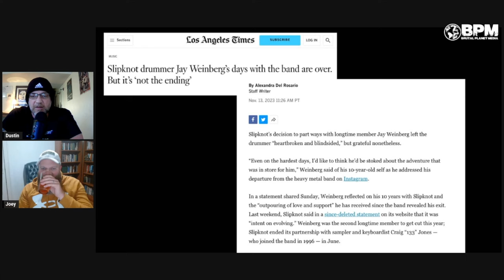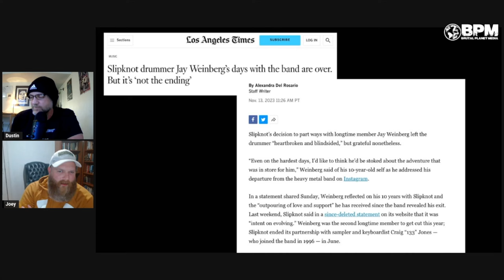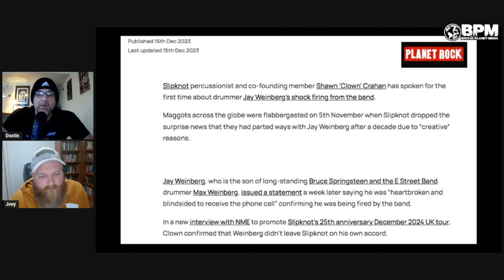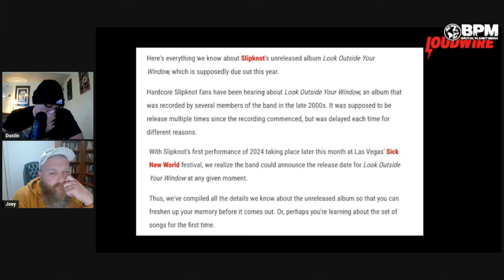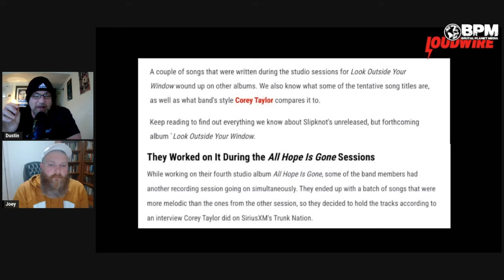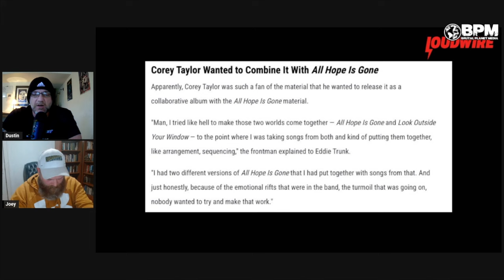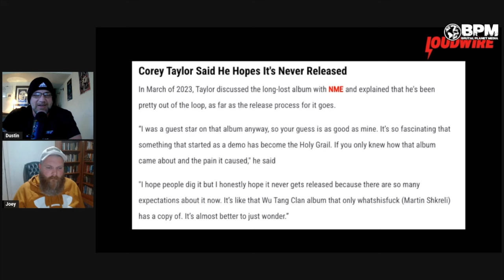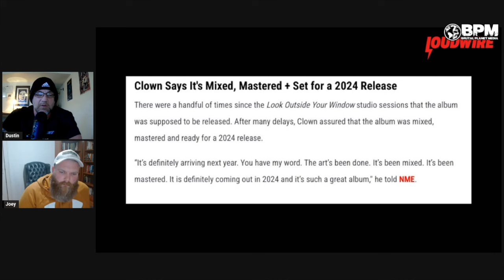Slipknot Drummer Drama & Secret Album Rumors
Slipknot recently fired Jay Weinberg and there are some rumors about who the new drummer will be. In addition to this, members of the band recorded a secret album during the "All Hope is Gone" sessions that is about to see the light of day. Is Slipknot about to have their own Metallica "Load" moment?